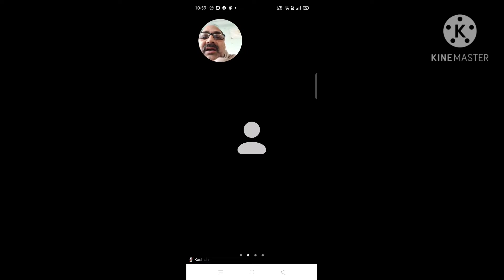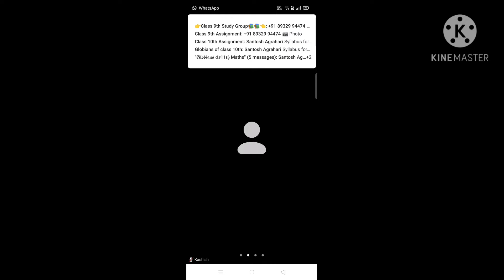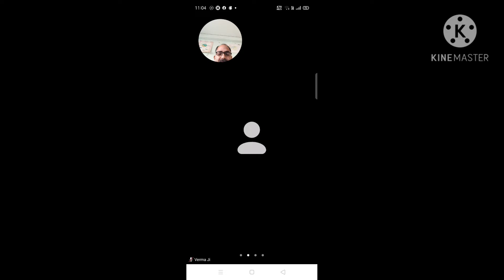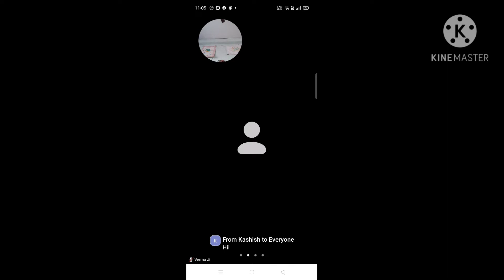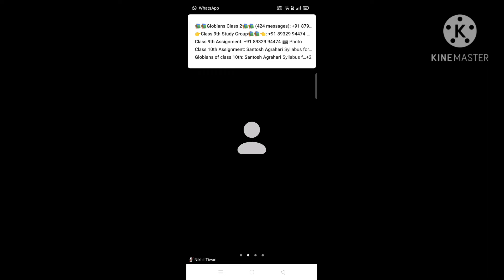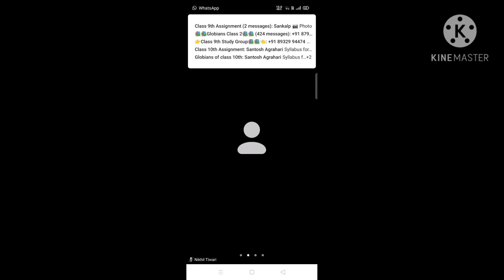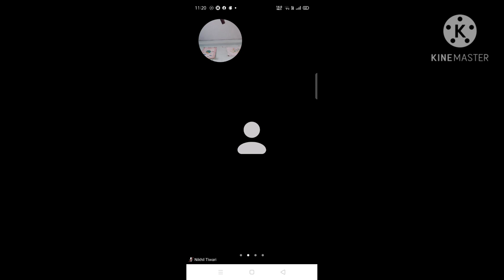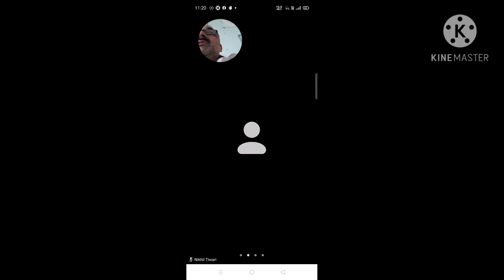Class 9 civics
Chapter 5 working of institution part 4th